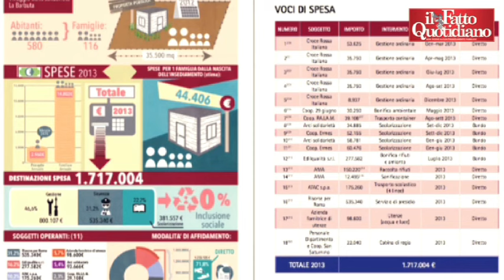Roma, capo Rom minaccia presidente Onlus: 'Ti mando in coma se parli del mio campo'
di Mauro Episcopo e Loredana Di Cesare